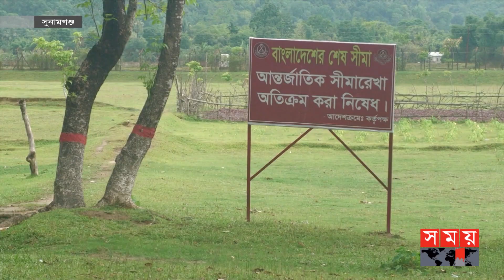দুই যুগেও চালু হয়নি ডলুরা শুল্ক স্টেশন! Dolura Customs Station | Sunamganj | Somoy TV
ভারত ও বাংলাদেশে কয়লা, চুনাপাথরসহ বিভিন্ন পণ্য আমদানি-রফতানির সুবিধা থাকা সত্ত্বেও চালু হয়নি সুনামগঞ্জের ডলুরা শুল্ক স্টেশন। স্থানীয়দের দাবি শুল্ক স্টেশনটি চালু হলে কর্মসংস্থান হবে হাজার হাজার মানুষের। সরকার পাবে বিপুল রাজস্ব।